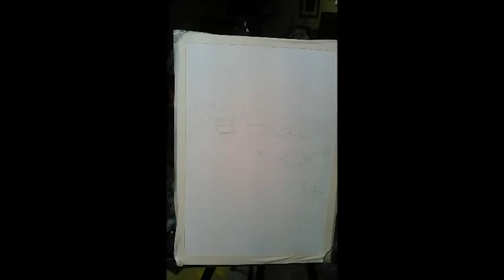Spanish Island Watercolor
Time lapse watercolor 14x20  San Diego, KEIKO TANABE inspired